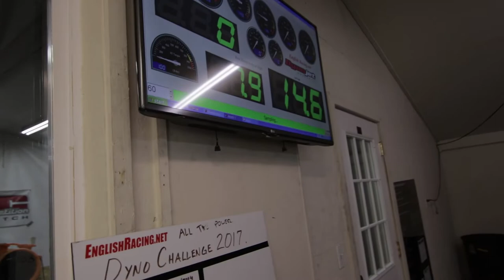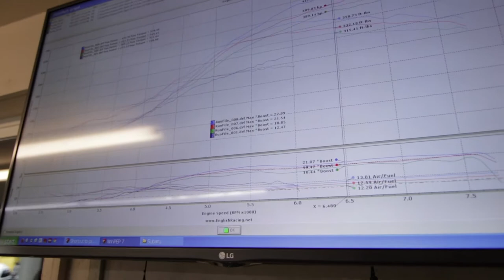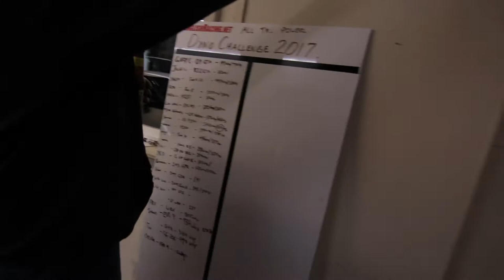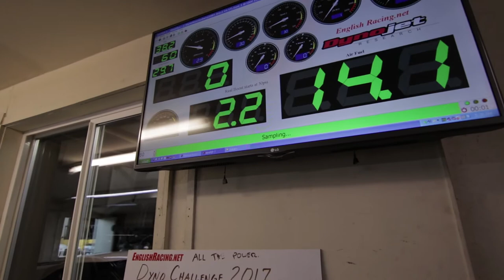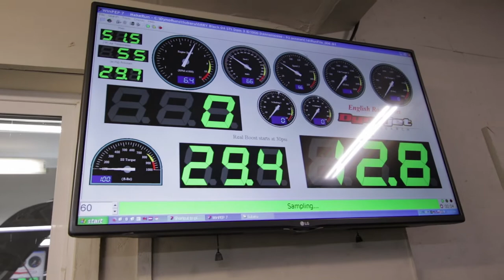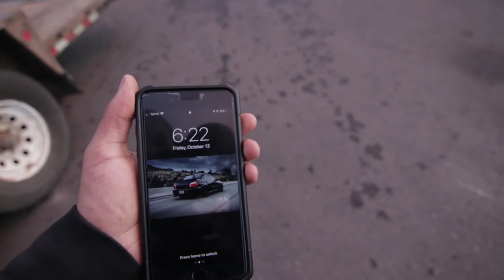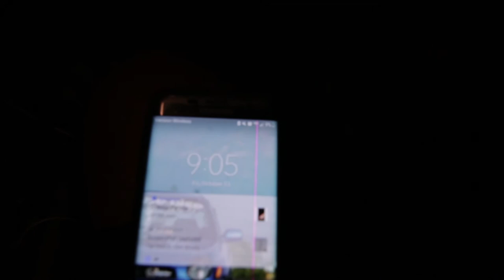6466 Twin Scroll STi Dyno Day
This is the part two series of the dyno day. Just a quick overview on mods of my car is that is it a twin scroll set up, fully built block, 6466 1.0 AR, 1300cc ID injectors, 450 Walbro fuel pump and lots of boost. Enjoy!